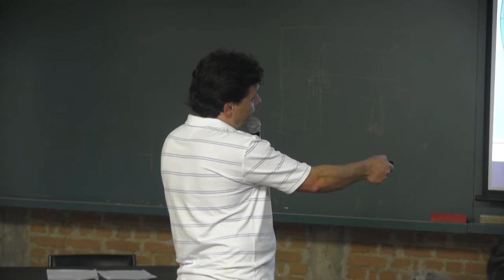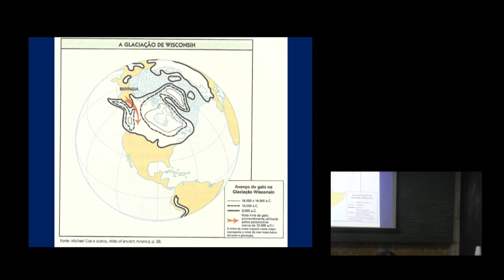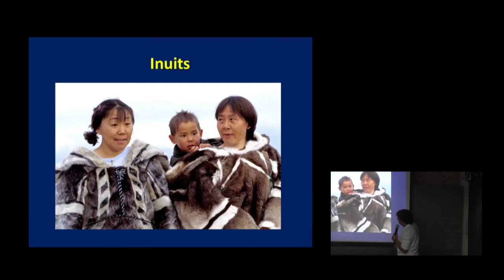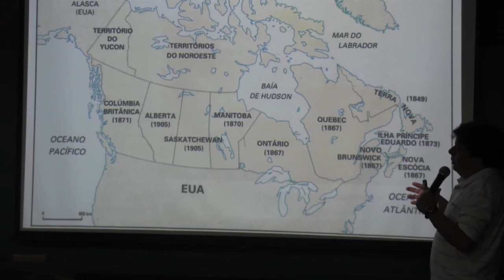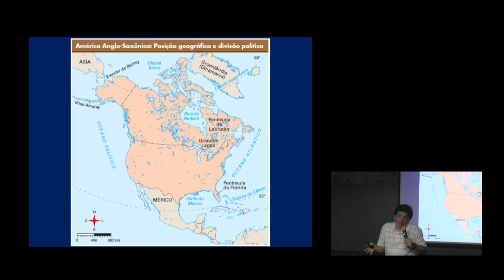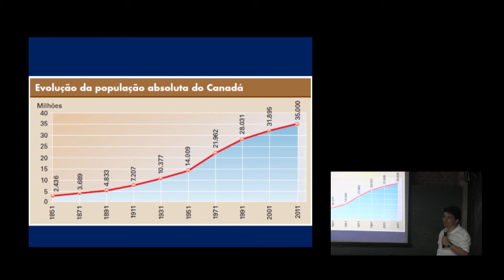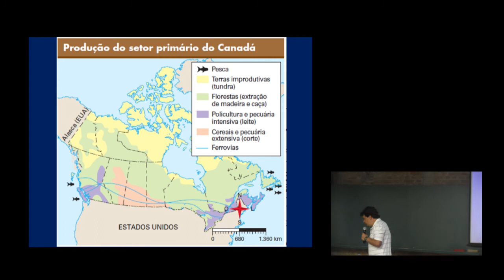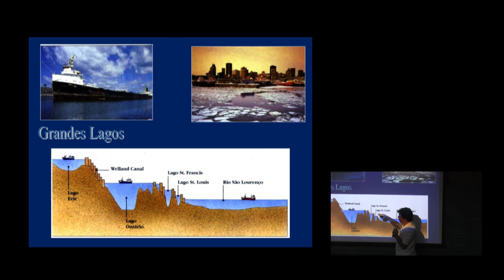Marcelo Ribeiro: Canadá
O curso de pós-graduação Geografia, Cidade e Arquitetura recebeu o professor Marcelo Ribeiro para apresentar um olhar geográfico do território do Canadá.